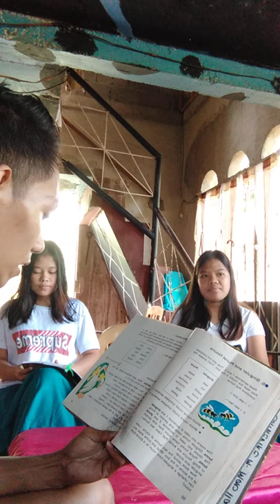Tutor video for L.T.S